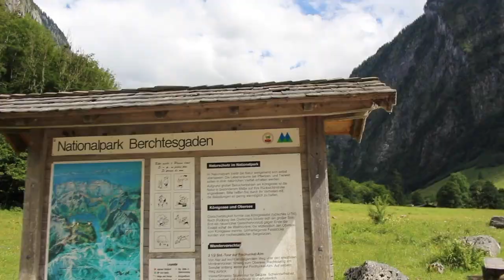Italia | Trip of a LIFETIME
Just 4 best friends trying to make it through Europe.
14 days, 11 cities, 8 trains, 4 planes, & 4 buses

Italy, Austria, Germany, & The Czech Republic:
Rome
Sorrento
Capri
Siena
Florence
Venice
Burano
Salzburg
Bertesgarten
Prague
Not pictured: Milan